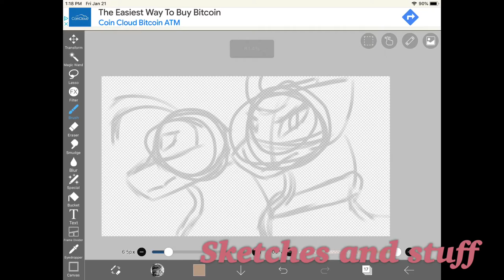Pandora Map for Echotrix/(Progress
Xyen: F̶̙̬̃̎͝ì̷̛̟̘̆̕l̸̮͓͎͙̋͌̎̓̔e̶̗͓̺͐ ̵̳̲̬̫̄̅̏̀̐n̵̳̄̇o̴̢͇̱̮̔̉̈t̴̡͍̫͔̺́̏̂̄͒ ̴̲̫̓f̸̡͔̋̐̀̎̀o̴͉̣̯̫̲͛ȕ̶̝̤͑̚n̴̩͎̄d̷̢̧̛͇͕

Yextrum: F̶̙̬̃̎͝ì̷̛̟̘̆̕l̸̮͓͎͙̋͌̎̓̔e̶̗͓̺͐ ̵̳̲̬̫̄̅̏̀̐n̵̳̄̇o̴̢͇̱̮̔̉̈t̴̡͍̫͔̺́̏̂̄͒ ̴̲̫̓f̸̡͔̋̐̀̎̀o̴͉̣̯̫̲͛ȕ̶̝̤͑̚n̴̩͎̄d̷̢̧̛͇͕

Uhhh ye :/ Ima go back to dying now adios. Might add more me just lazy atm.